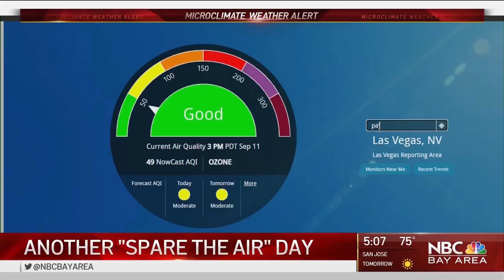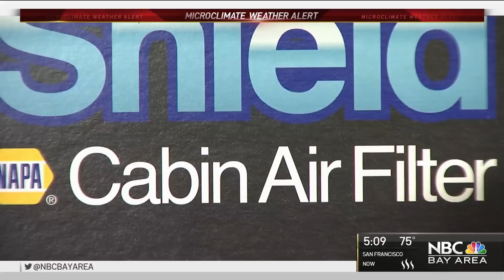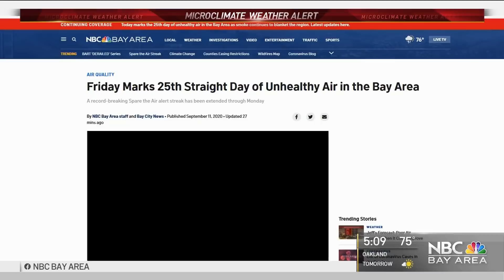What You Should and Shouldn't Do When the Air Quality Is Unhealthy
Unhealthy air continues to hang over the Bay Area. So, what should and shouldn’t you do? A pulmonologist offers some advice.